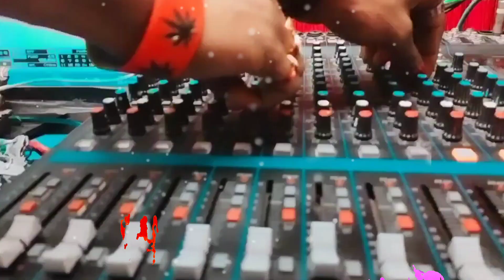Video | पिचकारी भेलै खारा | बोलो सारा रा रा | Sanoj Gupta Holi Song | Maithili holi dj song 2023